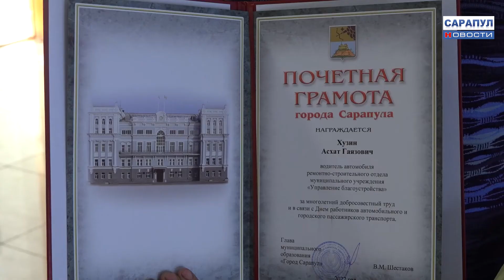ЧЕСТВОВАНИЕ РАБОТНИКОВ АВТОМОБИЛЬНОГО ТРАНСПОРТА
«ДЕНЬ АВТОМОБИЛИСТА»: В АДМИНИСТРАЦИИ ГОРОДА СОСТОЯЛОСЬ ЧЕСТВОВАНИЕ РАБОТНИКОВ АВТОМОБИЛЬНОГО ТРАНСПОРТА
28 октября в Администрации города прошел торжественный прием, посвященный предстоящему празднику – «Дню автомобилиста». В этот день чествовали работников автомобильного и городского пассажирского транспорта. Подробности в нашем материале